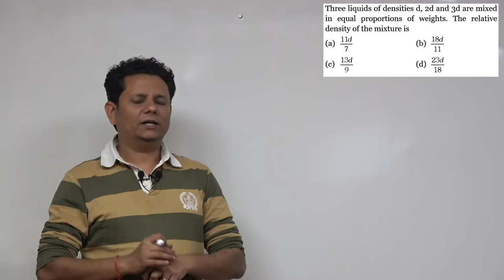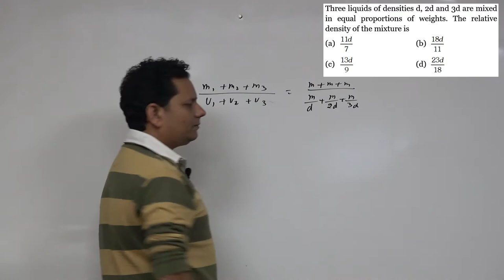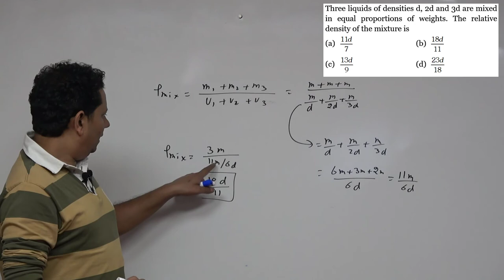Three liquids of densities d, 2d and 3d are mixed in equal proportions of weights. The relative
Three liquids of densities d, 2d and 3d are mixed in equal proportions of weights. The relative density of the mixture is
Doubt Counter